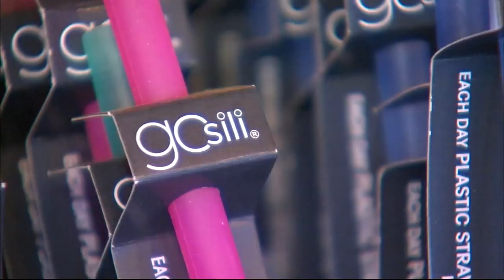Plastic bags now banned in 10 towns, 1 county in New Jersey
Parts of New Jersey are now plastic bag free after a new law took effect Wednesday in 10 towns and one county. More

NEW HERE? –